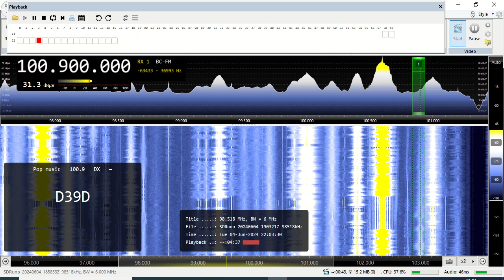FM DX 100.9 Hellweg Radio, Germany. Heard in Finland